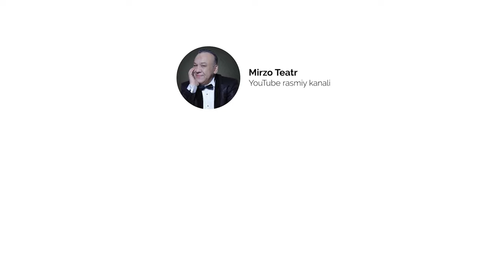Mirzabek Xolmedov - Vuy vuy, sizlardan Mirza aylansin (Shu davr)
Вуй-вуй, сизлардан Мирза айлансин…